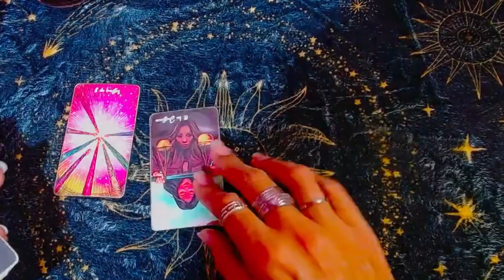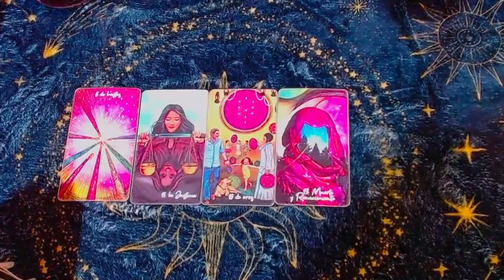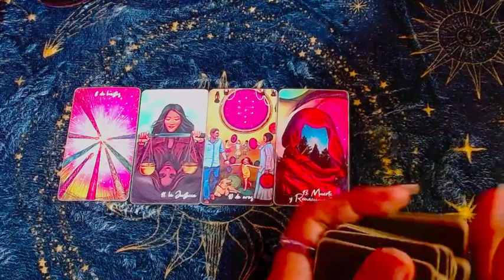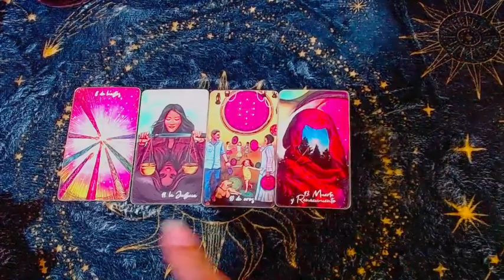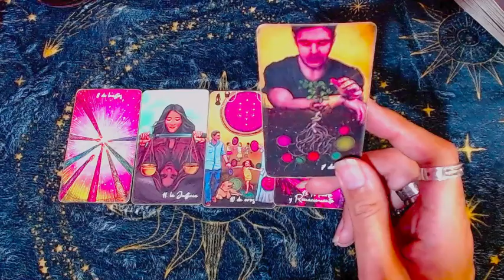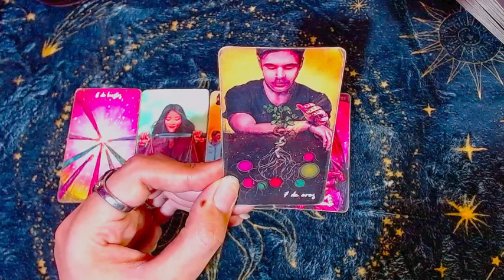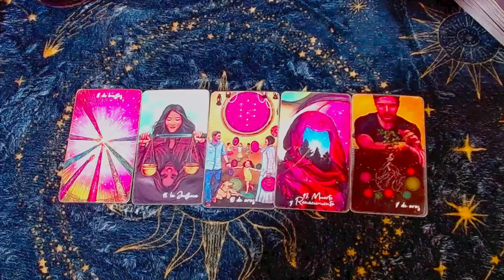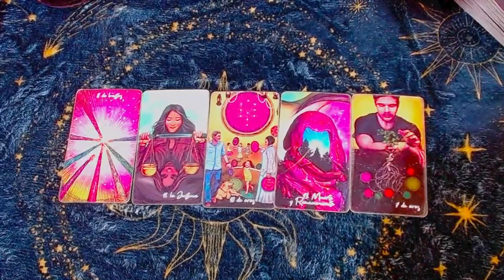PISCIS AMOR: Equilibrio y aprendizaje - 16 al 30 de septiembre del 2023